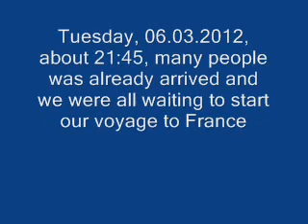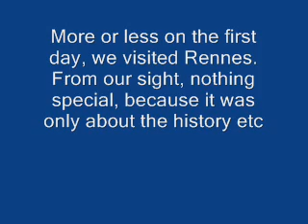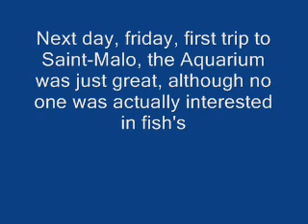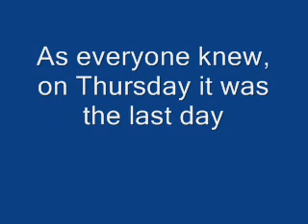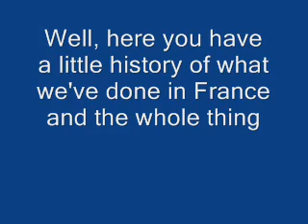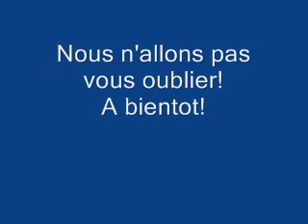Exchange Rennes/Nürnberg 2012 by Wenpique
Just watch and see :D